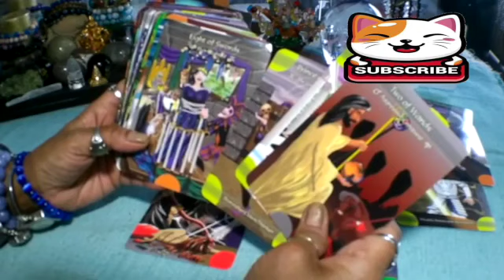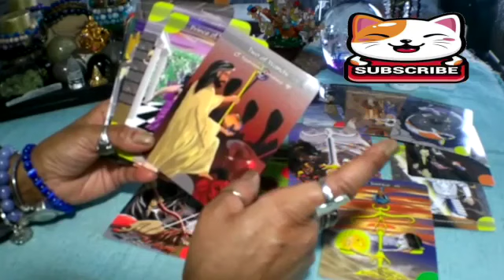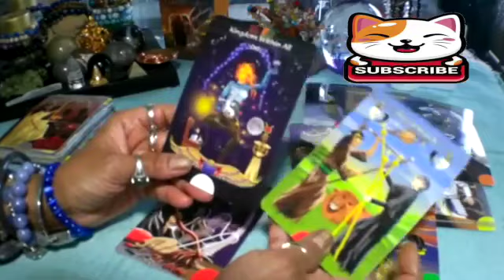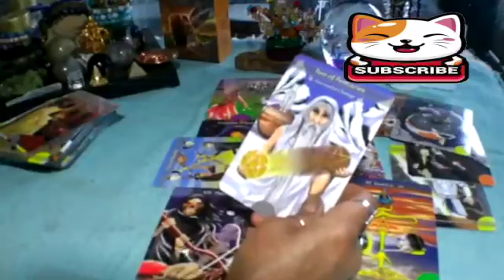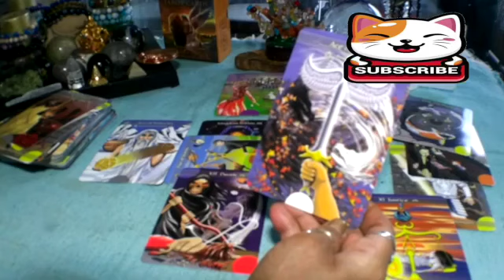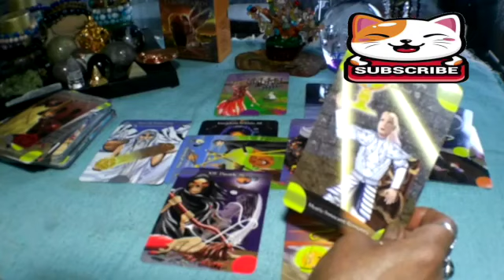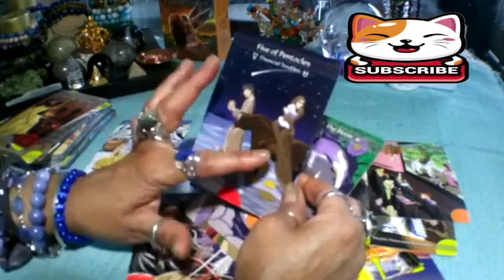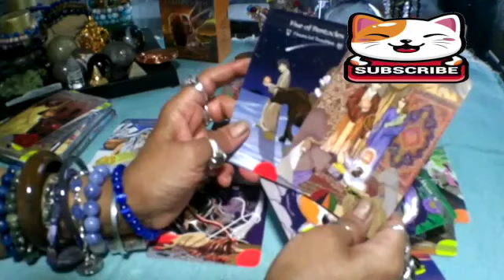PISCES🔥DECEMBER 2023🤑A Shocking Conversation🤔Is About To Take Place😵‍💫🌪️TAROT LOVE READING 🌈